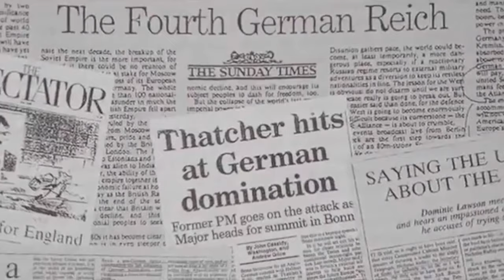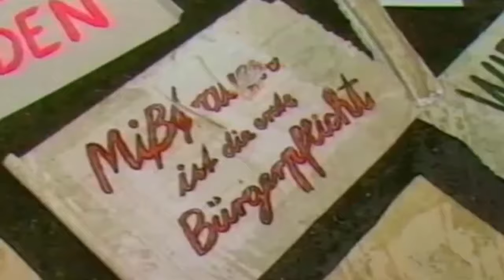Celebrating the Fall of the Berlin Wall and Schiller’s Birthday— Part One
30 years ago 0n November 9, 1989, the Berlin wall came down. The anniversary marks a profound moment today where the irreconcilable differences between the hope expressed in 1989, which is embodied now by the New Paradigm, and the doom of geopolitics are coming to odds. The Schiller Institute in NYC celebrated the coincidence of the Fall of the Wall, Schiller’s birthday and the 35 anniversary of the founding of the Schiller Institute with a triumphant demonstration of beauty, outflanking the degenerate culture still dominating political discourse in the United States and Europe.

Greeting
Dennis Speed 0:00

A Three-Fold Anniversary
Address by Helga Zepp-LaRouche 3:52

Excerpt from video: “The Lost Chance of 1989” 29:01

Schubert/Schiller: Die Hoffnung
Michelle Erin, soprano – Margaret Greenspan, piano – Elliot Greenspan, speaker 35:26

Schubert/Schiller: An Emma
John Sigerson, tenor – Margaret Greenspan, piano 43:17

Shakespeare: Luciana’s Monologue from Comedy of Errors, Act 3, Scene 2
Leah DeGruchy 47:05

Max Caspar on Kepler as a Philosophical Mind 50:15
John Sigerson

Schiller: “Die Teilung der Erde”
Frank Mathis 1:00:28

Schubert/Schober: “An die Musik”
Lisa Bryce, soprano – Richard Cordova, piano 1:05:33